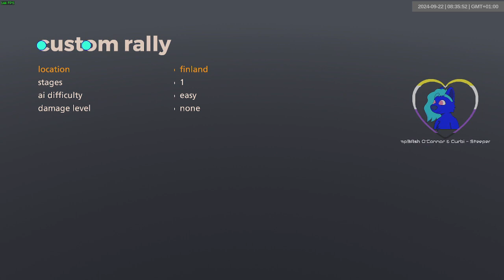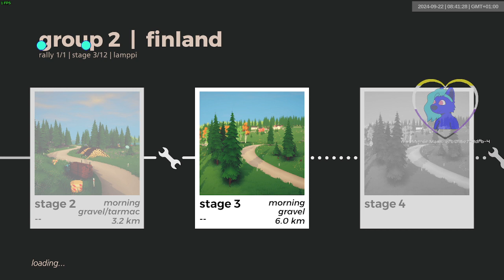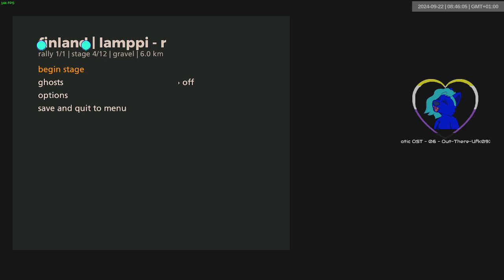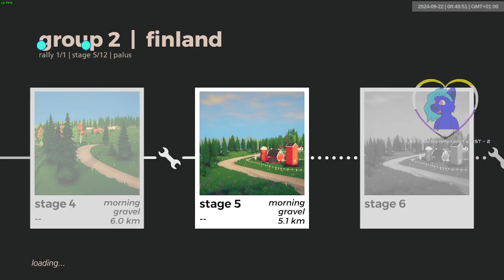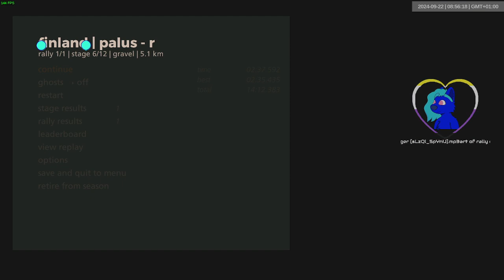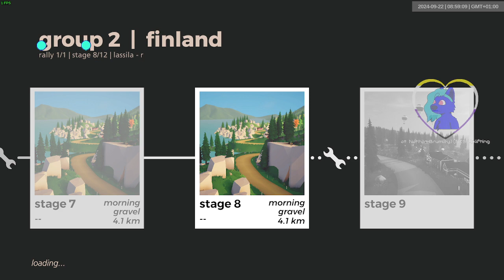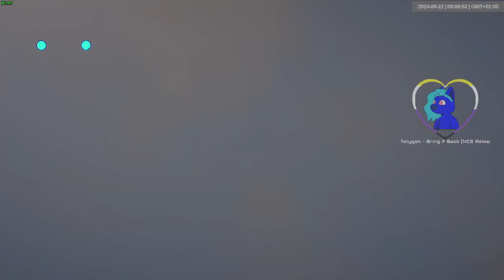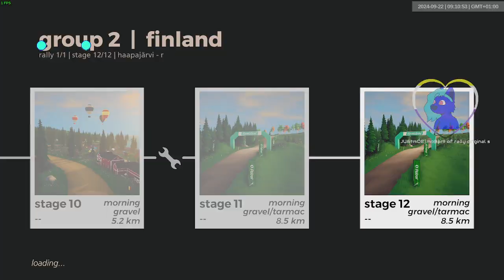Finland Gr2 Dry 12 Track WR 29:08.511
Taking back this WR. Can definitely improve more, but I don't want to right now. Please push this.